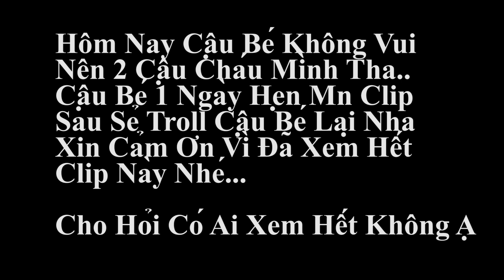Ra Thăm Bà Bé Bán Cá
Donate Stk: 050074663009 Trần Văn Hùng Sacombank Nhé Xin Cảm Ơn Nhiều